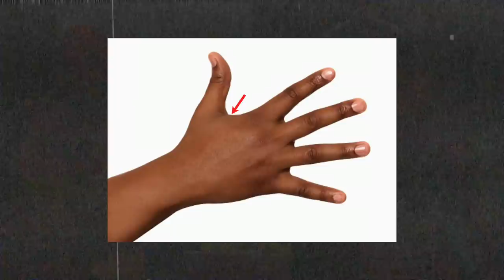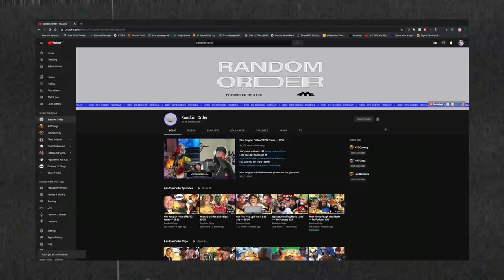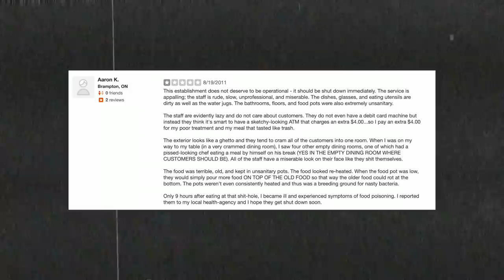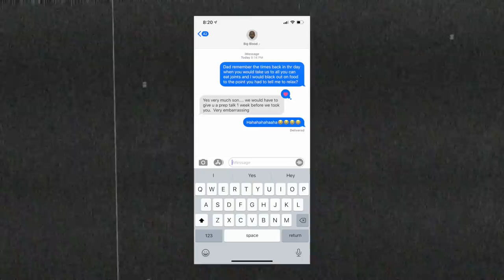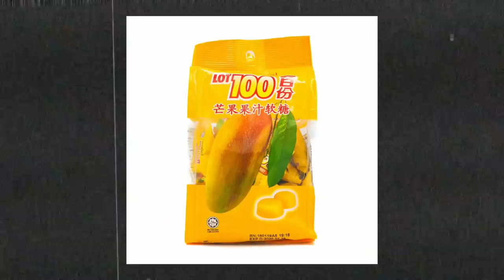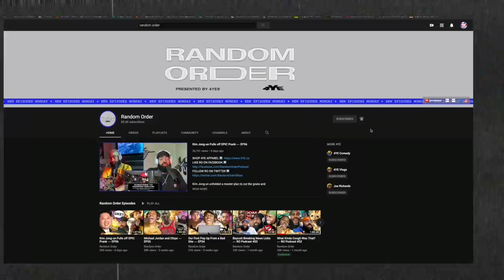Tupperware Containers at Chinese Buffets ⏤ RO Podcast #57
Nowadays everybody wants to be your friend but some have secret agendas. Here at The Random Order Podcast, we're making it our duty to put the spotlight on these individuals with "Hater of The Week". We also talk forgetting passwords, taking care of our feet, the time things got dark at a Chinese Buffet, a Kangaroo pouch and changing your phone number too many times. Not to mention a special intro and outro for our Noti-Gang Eagles.

(unless you a mouse at heart) and LIKE this video... shout out to Tom Hanks.

★ Don't forget to rate and review Random Order on Apple Podcasts. ★

New episodes of Random Order Fridays at 12PM ET or maybe 7PM E

0:50 - Episode Breakdown
2:00 - Cutting your Thumb Web
3:10 - Welcome Noti-Gang Eagles!
6:20 - When clipping toenails becomes a thing on the “To-Do List”
9:10 - Hiding our toes our entire childhood
12:00 - Violating Chinese buffets (Mandarin, Chan's, Wongs)
15:30 - When things started to get dark at the buffet
18:15 - When Duwayne took it too far at the Buffet (Tupperware heavily involved)
33:00 - Letting video games get the best of us on Twitch
36:40 - Businesses slowly reopening
41:30 - S/O To Lemony Snicket + Aaron Carter
43:22 - H8A OF THE WEEK!
50:15 - Not knowing any passwords
55:59 - Terrible “look a-likes”
1:00:11 - Getting Husky during Quarantine
1:02:00 - My boy Matthew ripped off a chunk of his leg while hooping (it went in tho)
1:04:50 - A look inside a Kangaroo Pouch
1:06:55 - Stop changing your phone number!
1:11:08 - “Arroz Habichuela y Bistec Encebollado” With the Banana?? Shout out my Dominicans
1:12:00 - Signing out (Subscribe, Become a Noti Gang Eagle, 4YE DUEY’S AROUND THE CORNER!)

• Snapchat           • TreyRichards

• Snapchat        • JaeRichards

4YE Media